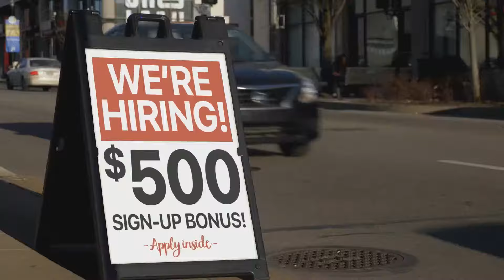Vendia Presents: Extreme Testing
Tim Wagner, CEO of Vendia, talks about how the past few years' bottlenecks, shortages, and high volatility are really a symptom of a bigger business problem.

About Vendia:
Data workflows across business networks are fragmented, delayed, and highly manual and the lack of access to partner data is slowing down companies.

Vendia’s platform helps enterprises automate and accelerate data workflows across business networks by facilitating secure, trusted, and controlled data exchange between multiple parties.

Our customers are using Vendia Share to build unique and proprietary data applications that unlock new revenue, cost savings, and innovations across industries such as finance, manufacturing, travel, and supply chain.